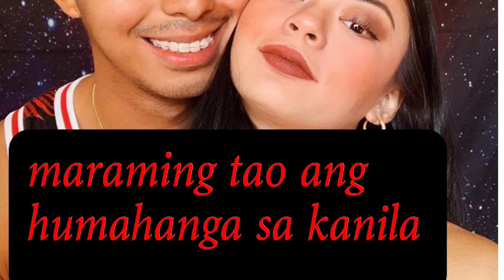YouTube earnings of JAMILL